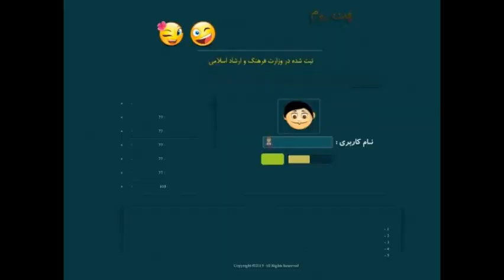عشق خشن من|برای ورود من وتوچت رو سرچ کن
عشق خشن من خوب کوس و کو میده میخای ببینی چطوری کلیک کن و ببین